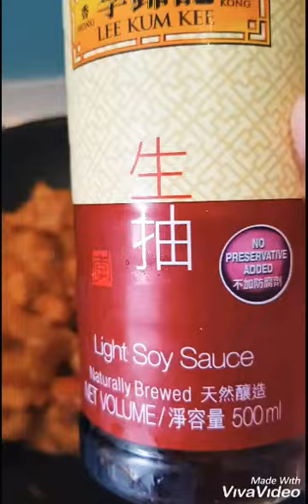Chinese Sweet n Sour Chicken with vegetables!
INGREDIENTS,

Chicken 400gms
Corn starch 6tbs
Salt to taste
Sugar 1tbs
Soy sauce 4tbs
Egg -1
Capsicum-1diced
Onion-1
Oil 1/2 cup
Garlic-3 cloves
Chilli flakes-1tsp
Spring onions-1 bunch

DIRECTIONS,

Cut chicken in cubes and mix it with salt , egg n cornstarch . Fry chopped garlic cloves in a wok for a minute. Now add chicken n fry on high flame for 5_8mins or till chicken turns golden brown.keep on stirring. Now add the rest of tbe ingredients together n cook for another 10 mins n it's done. Can be served with noodles and rice.
Song. I don't mind
By- Aspen Grove